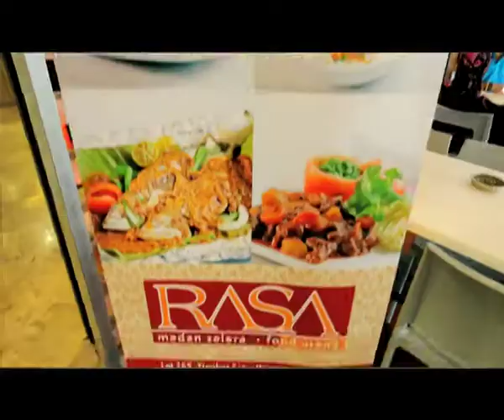Video Pemasaran Jenama & Branding Malaysia Terbitan Untuk Sifu Branding Makan Aja Episod 17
Mobile Marketing
Mobilevideography
Mobile Video